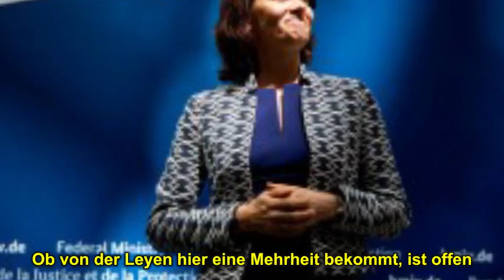Europaparlament wählt Präsidenten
Die Vorschläge der Staats- und Regierungschefs für das künftige EU-Spitzenpersonal sind keineswegs Selbstläufer im Europaparlament. Vor allem Ursula von der Leyen ist umstritten.